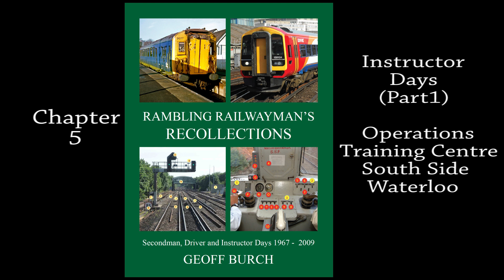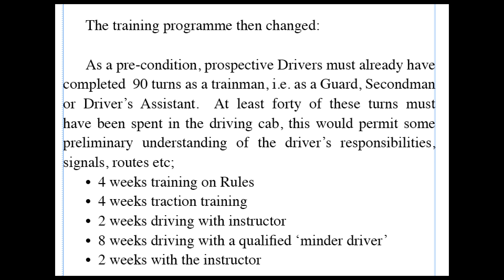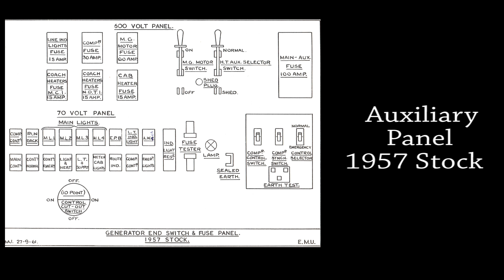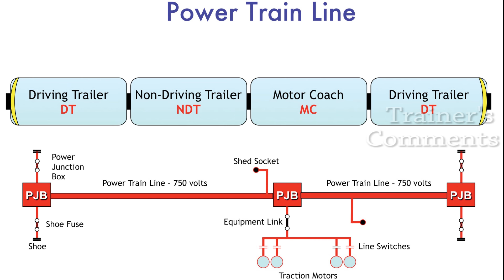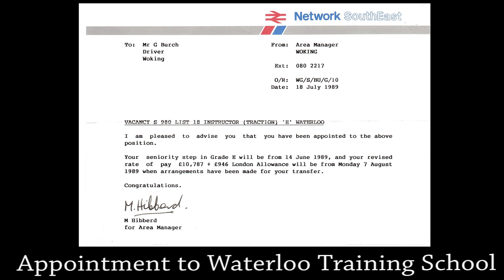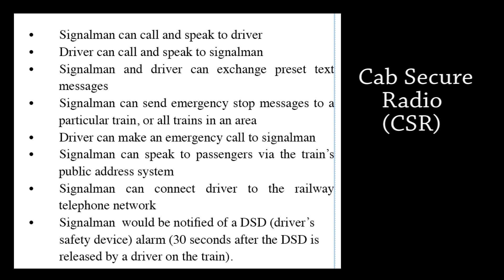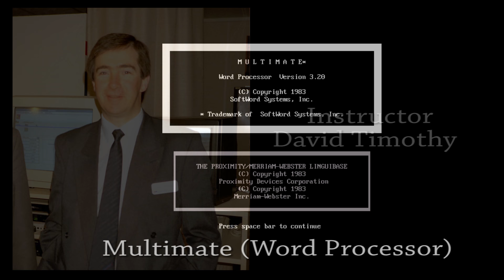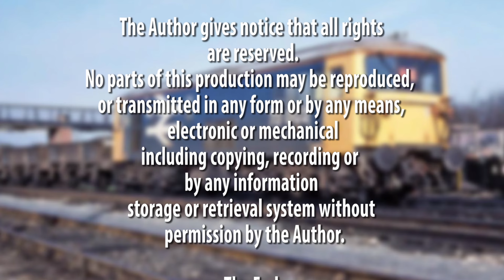Rambling Railwayman's Recollections - Instructor Days - OTC Southside Waterloo (Part1)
This video is  part of  'Rambling Railwayman’s Recollections’  a book written and self-published by Geoff Burch - part of The Rambling Railwayman Series.
In part 1 of this chapter Geoff has been invited to join the Operations Training Centre at South Side Waterloo as an Acting Instructor.
To take on this role, Geoff needs to attain an in-depth knowledge of the Rules and Regulations appertaining to a driver and also an in-depth knowledge of the tractions that he is expected to instruct.
All EMU types have to learnt and a schematic examination on the subjects needed to be passed before being able to run Rules and Traction courses and a Core Training Skills certificate is also a requirement.
After a period of time, a full time Instructor’s vacancy arose and Geoff successfully applied for the post.
This then meant that he is now qualified to conduct driver’s Part 1, 2 and 3 driver's exams.
By 1991, Geoff has also learnt to teach other types of new traction; Class 319 Units and Class 73 1600/600hp Electro-diesel locomotives to Instructor standard.